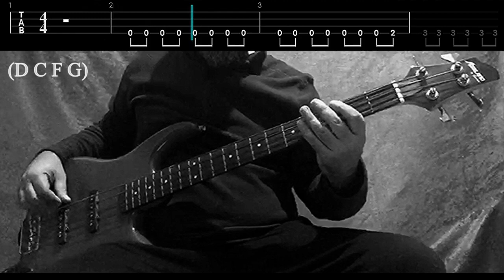Metallica - Whiskey In The Jar - (Bass Tab Play Along) - BassCover&Serhat